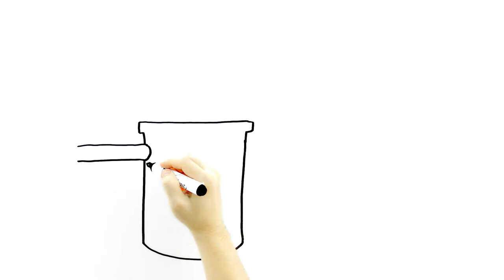Vestelli Biorenare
VESTELLI OY TOIMITTAA JÄTEVESIJÄRJESTELMIÄ KAIKKIALLE SUOMEEN